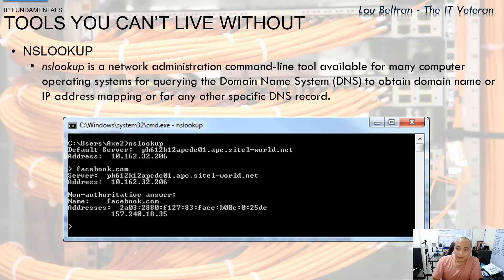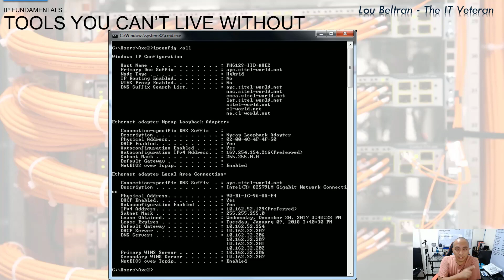Free CCNA Training In Tagalog 91 - IPconfig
Ano nga ba ang IPconfig and where do we use it for? Panoorin natin

Don't forget guys, if you like this video please "Like", "Favorite", and "Share" it with your friends to show your support - it really helps me out!